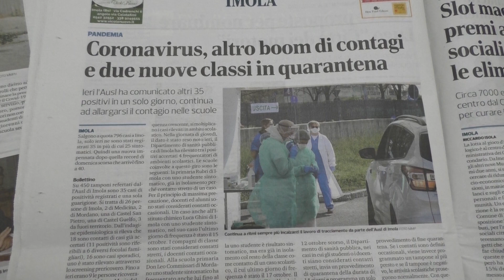IMOLA: La pandemia continua a crescere con le scuole sotto osservazione per focolai | VIDEO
Non si ferma la diffusione del Coronavirus anche nel territorio imolese. Negli ultimi giorni i dati rilasciati dalle strutture sanitarie attestano di un contagio in forte crescita. Tra i luoghi più colpiti aci sono anche le scuole, di ogni ordine e grado, con oltre una decina di giovanissimi contagiati, compresi insegnanti e professori, e classi messe in quarantena precauzionale.